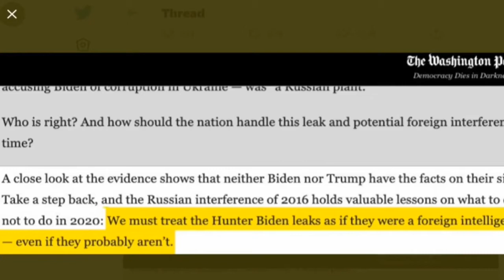Right-Wing Hacks want the Mainstream Media to Cover the Hunter Biden Corruption Non-story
KyleKulinski TaborTalk HunterBiden Music credit to bensounds. Video content from Kyle Kulinski.